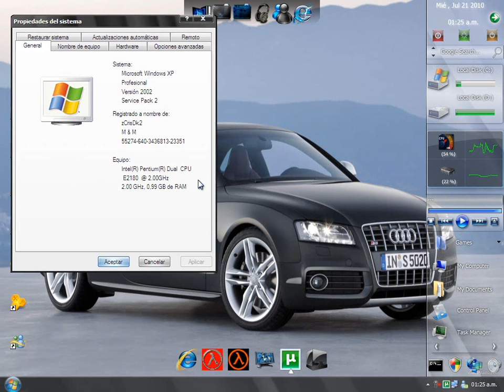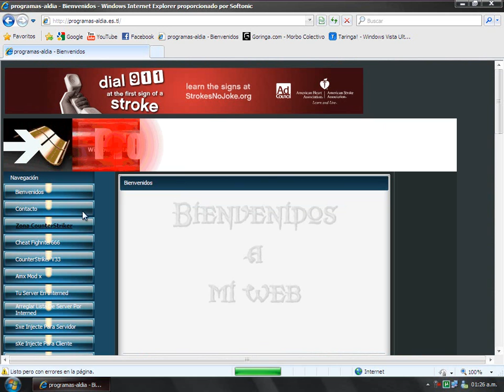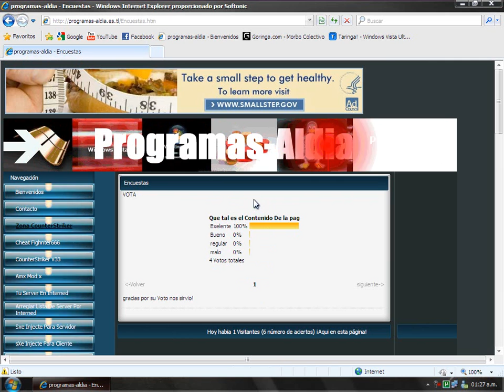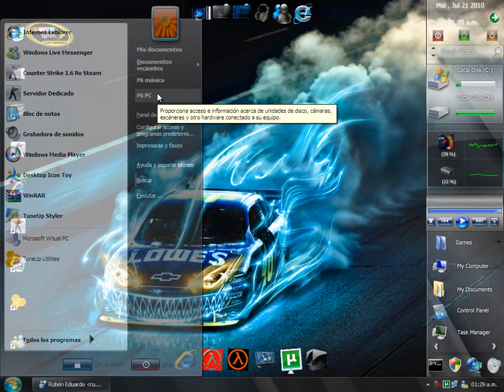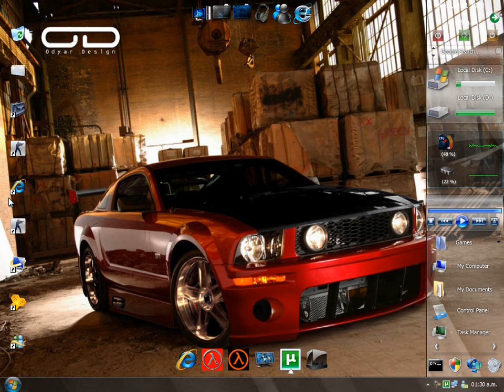La mejor pagina web de programas gratis es mia y de WinHack11.wmv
espero que les guste este es el link de la pagina :D
subscribanse !